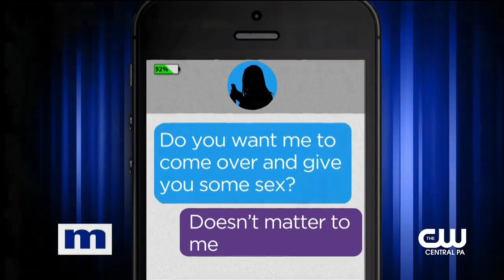Maury 02 Tangee says she would be a better woman for her daughter's high